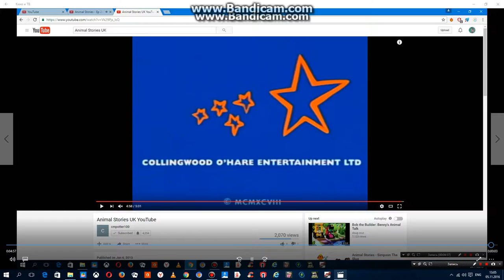An LWT Presentation For ITV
As Seen In Animal Stories